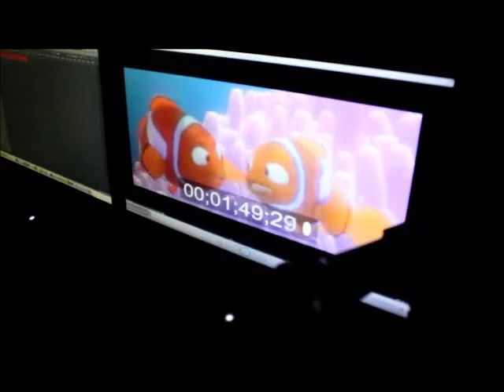Taller "Dale Voz" - Así fue la participación de Graciela Thaine.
Así fue la participación de Graciela Thaine en el segundo ciclo del taller "DALE VOZ", celebrado en nuestra casa, Producciones Dipromo.